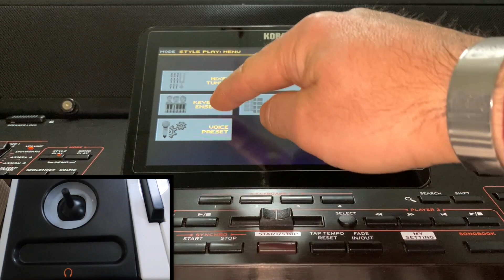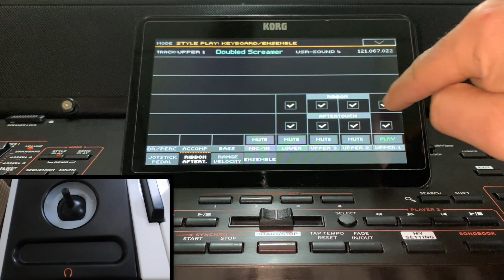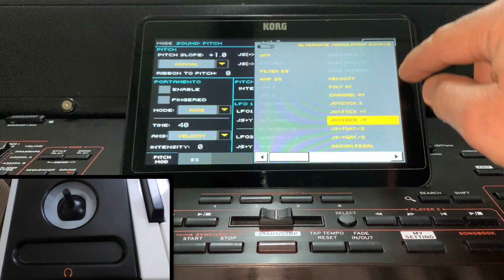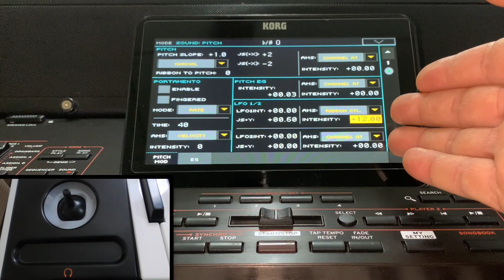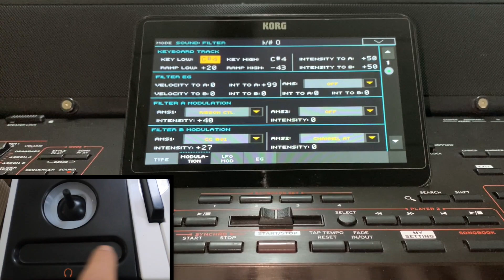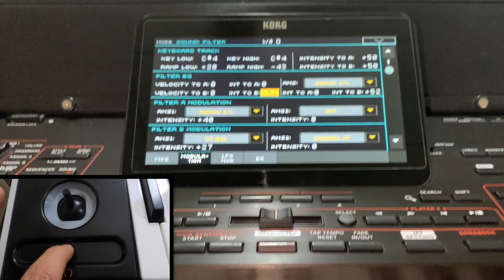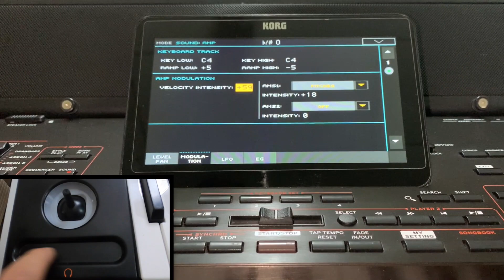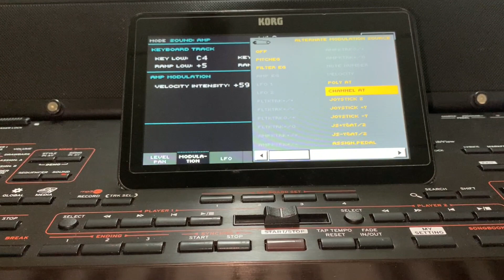KORG PA 4X VE PA 3X RİBBON KONTROL AYARLARI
Merhaba! Arkadaşlar bu videoda korg pa4x ve Korg Pa 3x de olan ribbon kontrol ayartlarını nasıl yapacağınızı anlatmaya çalıştım umarım yararlı olur